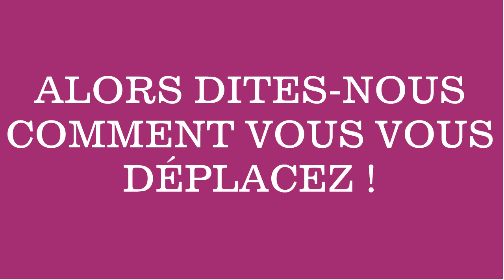L'Enquête Déplacements expliquée en images !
Comment vous déplacez-vous ? A vélo ? En voiture ? A pied ? En bus ? Ces questions seront posées à 27 000 habitants de l'Aire métropolitaine lyonnaise dans le cadre d'une grande enquête sur les déplacements pilotée par le SYTRAL.
Cette enquête va se dérouler du 7 octobre 2014 au 7 avril 2015.
Ses résultats vont permettre au SYTRAL de mieux connaître les habitudes de déplacements des habitants afin de proposer des transports adaptés.